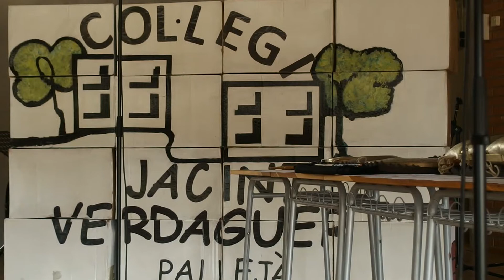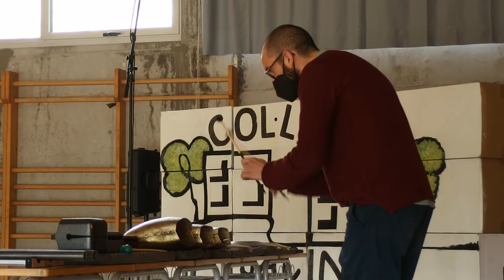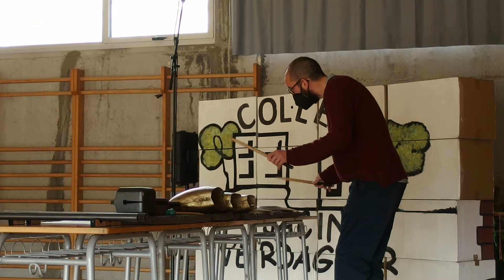Petites catàstrofes de Ramon Humet. Intèrpret: Miquel Vich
Concert de percussió interpretat pel músic convidat Miquel Vich, en el marc del projecte ELS COMPOSITORS ENTREN A L'AULA, de l'Auditori de Barcelona i la Universitat Autònoma de Bellaterra. Curs 2020-21.